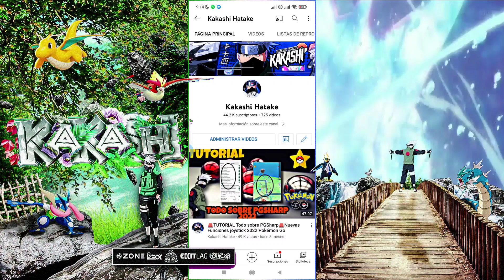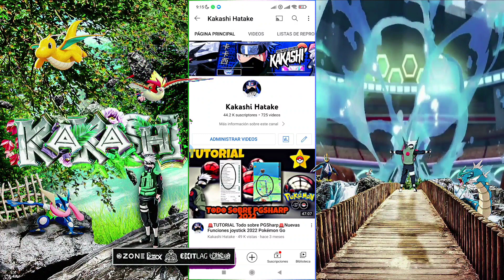🚨SORTEO Licencias PGSharp🚨 Participa por licencias y algunos pases premium PGSharp Pokémon GO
🚨SORTEO Pases de incursión y KEY PGSharp🚨 PGSharp Pokémon Go